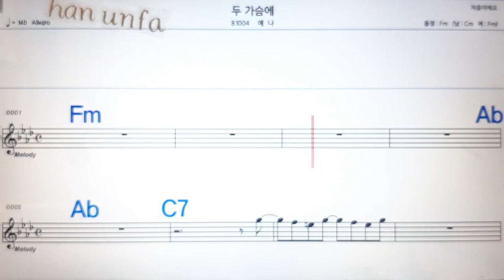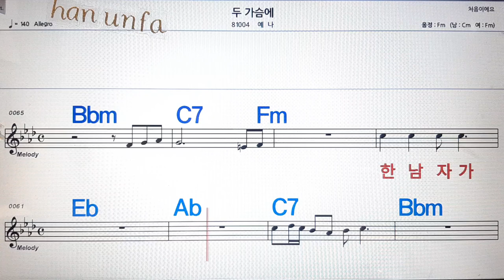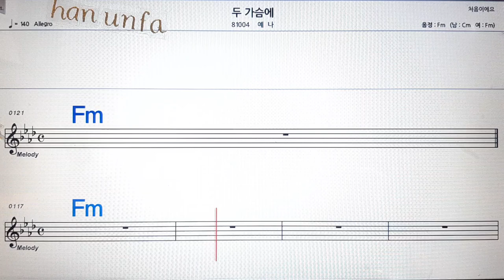두 가슴에/예나💋노래방, 통기타 , 코드 큰악보, 가라오케, 반주💖Karaoke, Sheet Music, Chord, MR